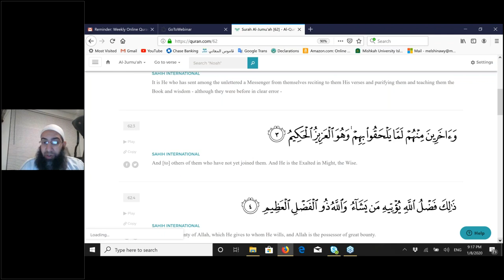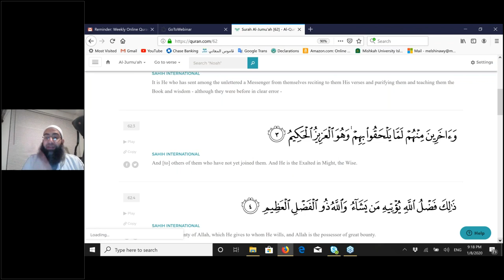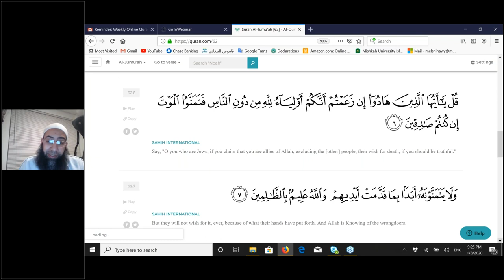Why Allah's favor upon Muslim | Surah Al Jumah 62 verses 1 - 5 | By Sh Mohammad Elshinawy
Why Allah's favor upon Muslim
Surah Al Jumah 62 verses 1 to 5